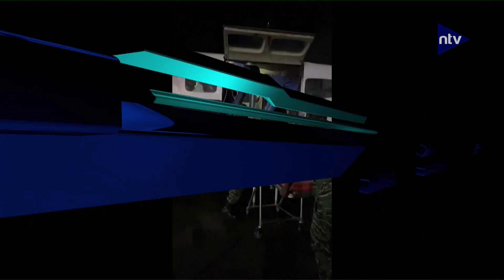Sedikitnya 19 Tewas Dalam Kebakaran Asrama Sekolah Di Guyana